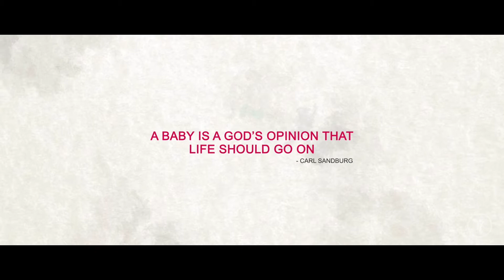Birthday Bash | Ricardo James | YNOT Photography